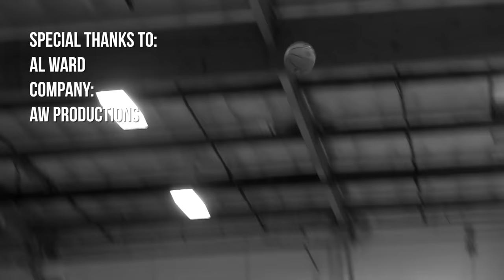Jahvon "JelllyJQ" Quinerly OFFICIAL Mixtape!! Villanova Brings In JELLYFAM!! Specimen #001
Specimen #001 Jahvon "Jellly JQ" Quinerly
Jahvon being specimen #001 is an implication to the next chapter of the "In The Lab" Mixtapes. We've had plenty of other players with mixes in the past but... Full Article(Coming Soon till then check out

The people who helped out BIG TIME on this mixtape